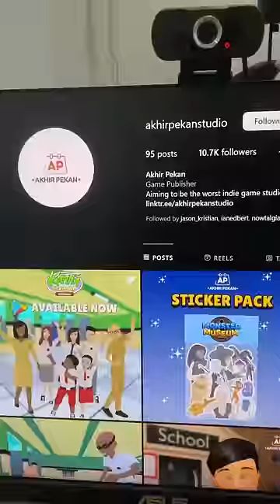Redeem Code Kantin Sekolah Simulator?!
Gw dan tim Akhir Pekan Studio sedang bikin game Kantin Sekolah Simulator!

Nama game terbaru gw adalah Kantin Sekolah Simulator!
Siapa yang udah gak sabar main?